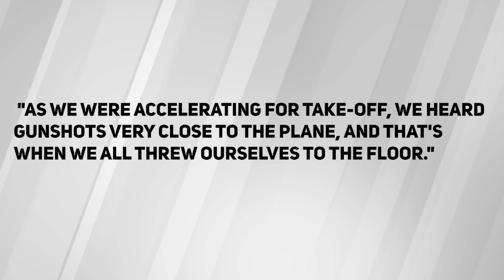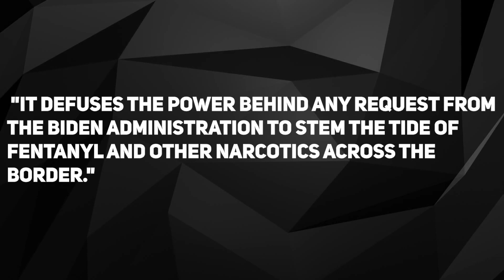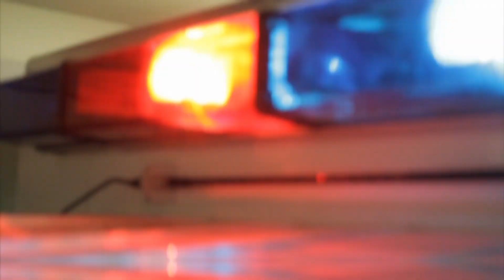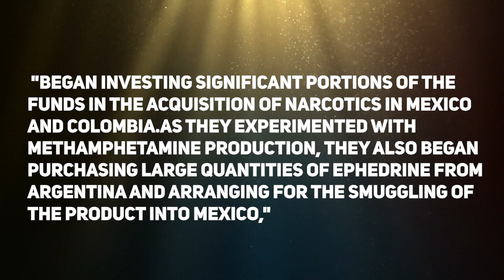El Chapo's Son Is Getting TRANSFERRED To The SUPERMAX!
Defense Minister Luis Cresencio Sandoval reported that 19 suspected gang members and 10 military personnel had been killed in the wave of violence that followed the arrest of Mexican drug cartel boss Ovidio Guzman in the northern state of Sinaloa.

The minister reported that Mexican security forces had arrested Guzman, the 32-year-old son of jailed kingpin Joaquin "El Chapo," in the early morning hours, setting off hours of unrest and shootouts with gang members. In this video, we are going to see how his son got arrested and why he is getting transferred to the SUPERMAX. Stay with us till the end to know the entire news.